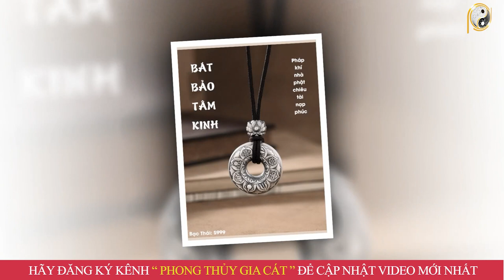Tử Vi Năm 2023 Tuổi Canh Thân 1980 Nữ Mạng May Mắn Phát Tài Này, TRúng MÁnh Cực Đậm, Cực Giàu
01. Linh phù giải hạn
02. Hồ lô hóa giải Ngũ Hoàng
03. Mai Hoa Phú Quý
04. Gương bát quái tinh cầu
05. Kim bài thái tuế 2023
06. Vòng tam hợp Dần Ngọ Tuất
07. Vòng tam hợp Thân Tý Thìn
08. Vòng tam hợp Hợi Mão Mùi
09. Vòng Tam Hợp Tỵ Dậu Sửu
10. Bát bảo tâm kinh
11. Minh Quang pháp bảo cầu
12. Minh Quang pháp bảo lục giác
13. Tỳ Hưu Lộc Tài (Đồng)
14. Tỳ Hưu Khai Vận ( Bạch Ngọc)
15. Bách Niên Tụ Tài ( tụ tài lộc)
16. Song long ngọc ấn ( ấn thăng quan)
17. Kim bài ngũ Lộ Thần Tài
18. Hồ lô bình an ( treo xe)
19. Móc khóa văn xương
20. Ống bút văn xương gỗ đào
21. Bút văn xương gỗ đào
22. Bút văn xương gỗ đào nhỏ
23. Hoa mai kim tiền ( mạ vàng )
24. Các vật phẩm phong thủy khác